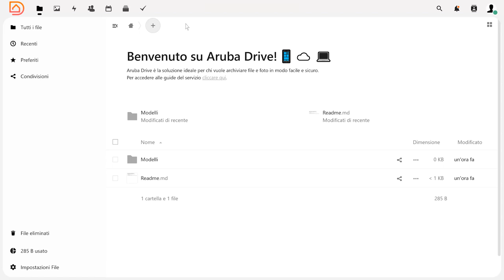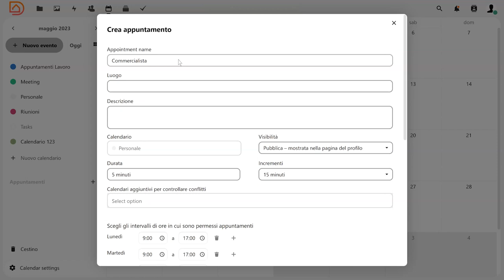Aruba Drive - Creare e modificare eventi in Calendario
Il pannello di gestione di Aruba Drive prevede una sezione dedicata alla gestione di un calendario, uno strumento utile a controllare le riunioni programmate del tuo team, con la possibilità di condividere la programmazione, collaborare su calendari del team e molto altro.